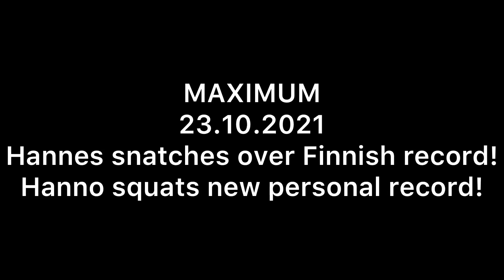King Lion Hannes and Super Sara lifting Finnish Record weights and Little Lion Hanno lifting new pr!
King Lion Hannes (24y), Little Lion Hanno (18y) and  Super Sara (23y) doing their Bulgarian style MAXIMUM training sessions on Saturday-Sunday…
Hannes and Sara rised Finnish record weights and Hanno improved his personal record…

Kuningas Leijona Hannes (24), Pikku Leijona Hanno (18) ja Super Sara tekevät bulgaarityylistä maksimitreeniä lauantaina-sunnuntaina…
Hannes ja Sara nostelivat SE-rautoja ja Hanno paransi omaa ennätystään…
Kaikki kolme nostajaa ovat ryhmäni, OAK:n Next Generation Teamin, huippunostajia…
Jannesta ja Hannoa olen valmentanut jo vuosikaudet, mutta Sara on uusin tulokas ryhmässäni…aloitin yhteistyön Saran kanssa kolmisen kuukautta sitten ja Sara on parantanut teknistä osaamistaan vallan mainiosti tänä aikana…mukavaa, kun ryhmään tulee uutta verta…